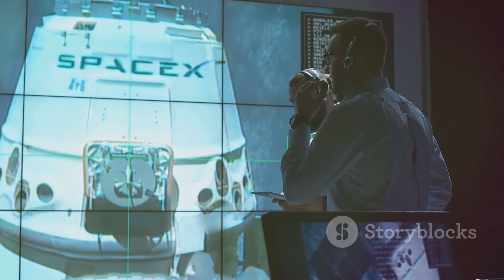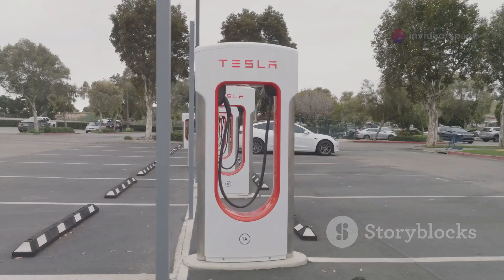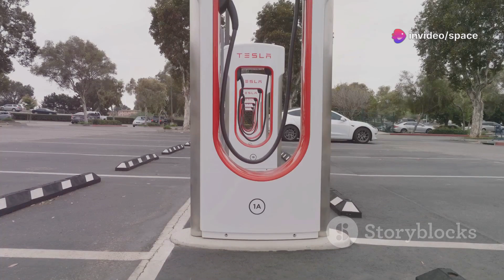Tesla Electric Plane by Elon Musk: The Future Takes Off!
Musk has discussed the concept of electric aircraft, particularly those capable of vertical takeoff and landing (VTOL). He has indicated that such a project would require battery energy densities of at least 400–500 watt-hours per kilogram to be viable. Currently, Tesla's battery technology stands at approximately 250 Wh/kg, suggesting that significant advancements are needed before electric planes become feasible.